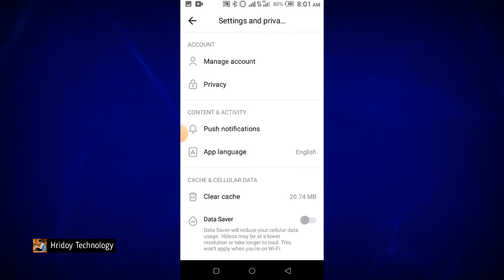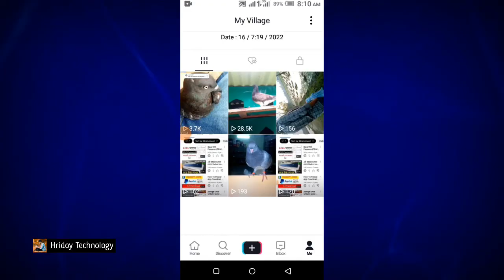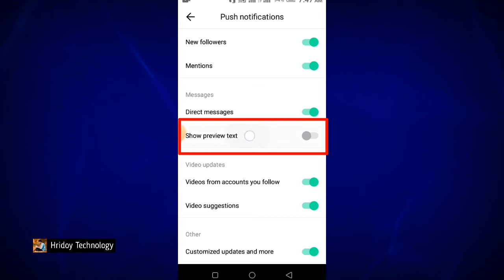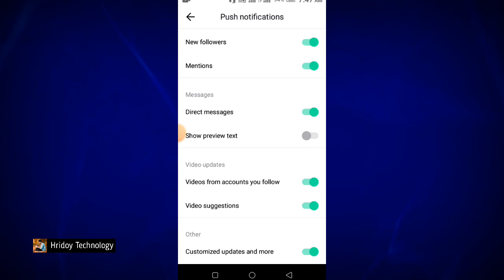এই কাজটি করলে TikTok ভিডিও ভাইরাল হবে | How to make tiktok video viral